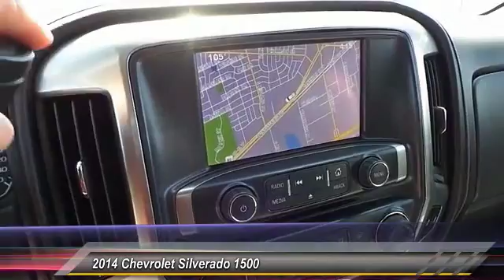2014 Chevrolet Silverado 1500 Midland Texas EG1222349T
2014 Chevrolet Silverado 1500 2WD Crew Cab 153.0 LTZ w/1LZ

EPA 21 MPG Hwy/15 MPG City! Heated Leather Seats, Navigation, Trailer Hitch, SEATS, FRONT 40/20/40 LEATHER-APPOINTED SPLIT-BENCH, 3-PASSENGER WITH (KA1) HEATED SEAT CUSHIONS AND SEAT BACKS, Alloy Wheels, Remote Engine Start CLICK NOW! KEY FEATURES INCLUDE Back-Up Camera, Onboard Communications System, Trailer Hitch, Aluminum Wheels, Remote Engine Start, Dual Zone A/C. Keyless Entry, Privacy Glass, Steering Wheel Controls, Alarm, Electronic Stability Control. OPTION PACKAGES LTZ PLUS PACKAGE includes (JF4) power adjustable pedals, (UQA) Bose premium audio system, (UD5) Front and Rear Park Assist and (UVD) heated leather steering wheel, CHEVROLET MYLINK AUDIO SYSTEM, 8 DIAGONAL COLOR TOUCH NAVIGATION WITH AM/FM/SIRIUSXM/HD, USB PORTS auxiliary jack, SD card slot, Bluetooth streaming audio for music and most phones, hands-free Smartphone integration, Pandora Internet radio, voice-activated technology for radio and phone, and 4 customizable themes, BOSE SOUND WITH 6 SPEAKER SYSTEM (7 speaker system including subwoofer when ordered with bucket seats), TRANSMISSION, 6-SPEED AUTOMATIC, ELECTRONICALLY CONTROLLED with overdrive and tow/haul mode. Includes Cruise Grade Braking and Powertrain Grade Braking (STD), STEERING WHEEL, HEATED, LEATHER-WRAPPED AND COLOR-KEYED, SUSPENSION PACKAGE, HANDLING/TRAILERING (STD), SEATS, FRONT 40/20/40 LEATHER-APPOINTED SPLIT-BENCH, 3-PASSENGER WITH (KA1) HEATED SEAT CUSHIONS AND SEAT BACKS includes 10-way power driver and front passenger seat adjusters, including driver/front passenger power recline, driver/front passenger power lumbar, 2-position driver memory and adjustable outboard head restraints. (STD), 1LZ PREFERRED EQUIPMENT GROUP includes standard equipment, GVWR, 7000 LBS. (3175 KG) (STD), ENGINE, 5.3L FLEXFUEL ECOTEC3 V8 WITH ACTIVE FUEL MANAGEMENT Plus TT&L and fees. Price contains all applicable dealer incentives and non-limited factory rebates. You may qualify for additional rebates;